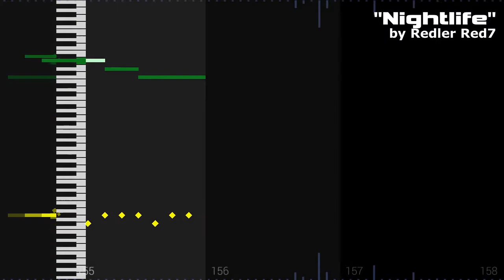Nightlife [Original]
I wanted to make something simple and chill for once and this is the result: A two minute loop playing around three variations of a single musical idea.Think of it like a hub world theme or something.